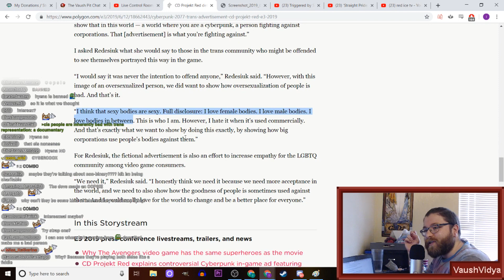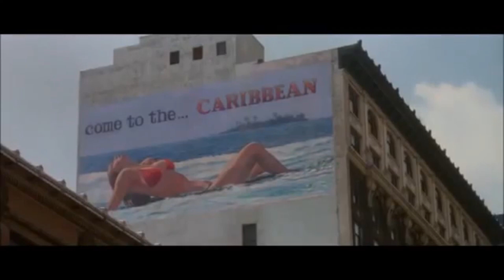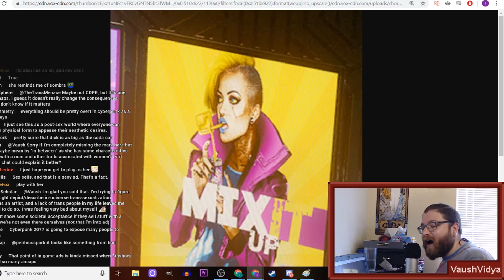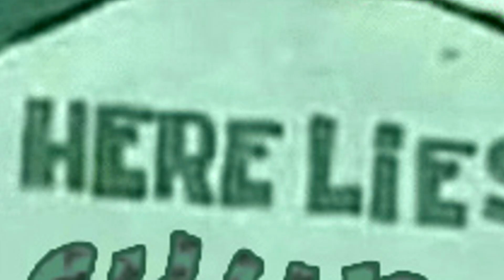Vaush Opens His THIRD EYE! | Cyberpunk Saga: Part 2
We witness the downfall of ChudSmasher. Who will pick up the torch? Find out in this episode of The Cyberpunk Saga!